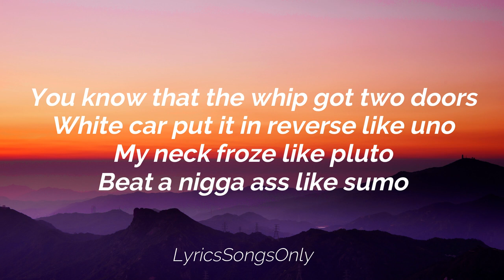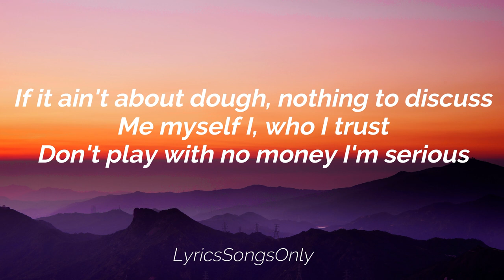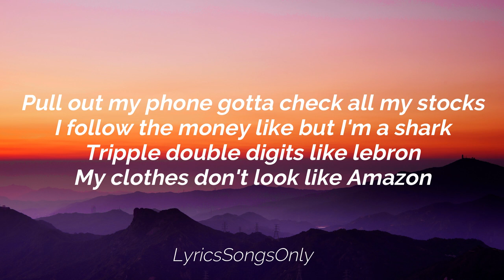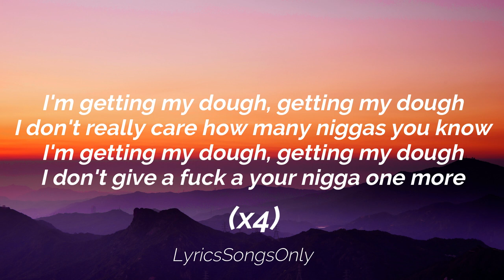Azide & J Swey - Getting My Dough (Lyrics)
like & sub :)